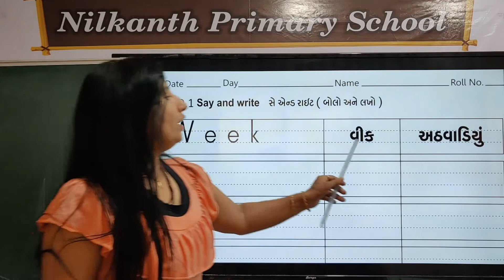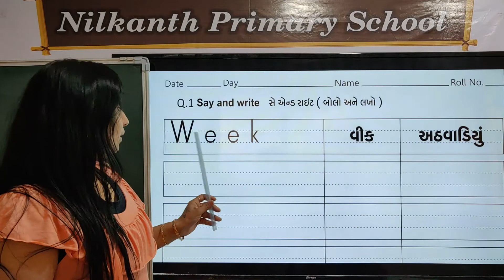Senior KG English page 27